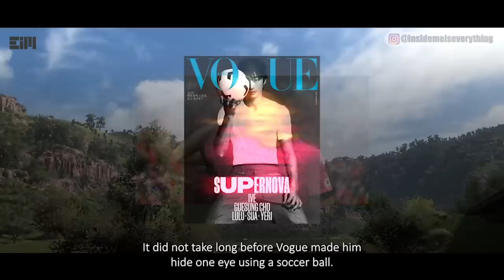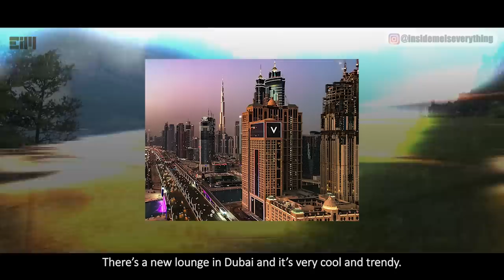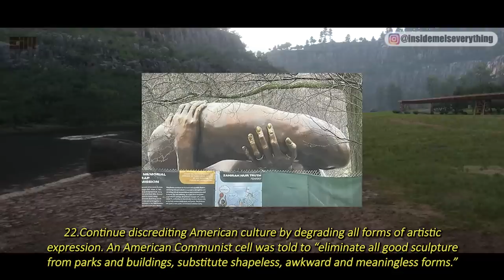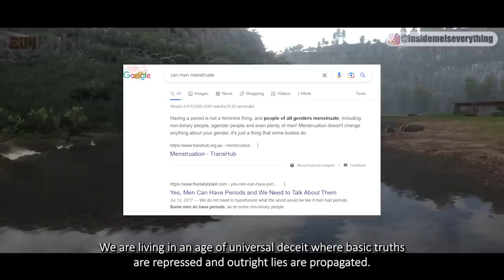I'M AT A LOSS FOR WORDS… HOPE THIS WON'T BE MY LAST VIDEO